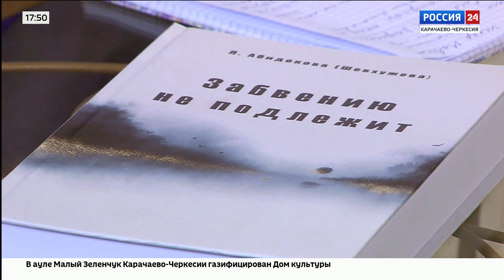Интервью. Люсана Абидокова. Эфир от 12.02.2024